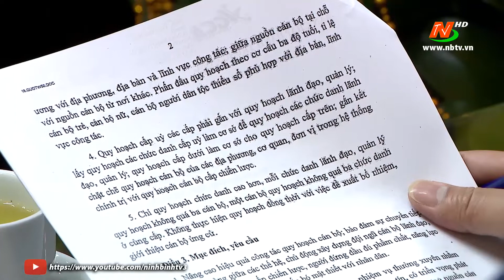Hội nghị trực tuyến triển khai Quy định số 50 của Bộ Chính trị về công tác quy hoạch cán bộ